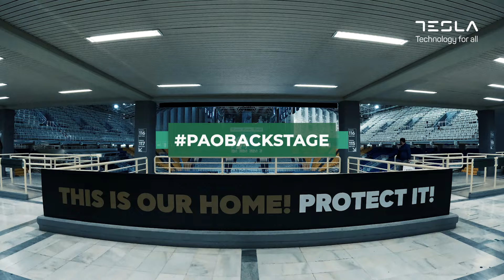Παναθηναϊκός AKTOR - Κολοσσός 96 - 73 | Παρακάμερα | Basket League | 19η Αγωνιστική (03/03/2024)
PANATHINAIKOS BC AKTOR:
🏀 Official YouTube Channel of Panathinaikos BC AKTOR
🏆 6-time European Champions